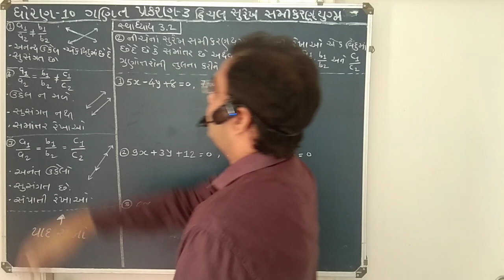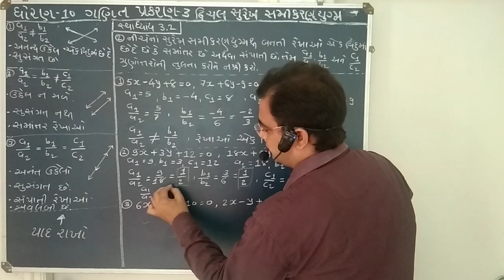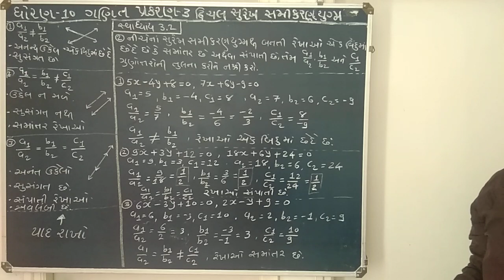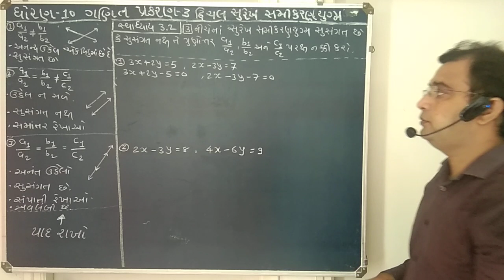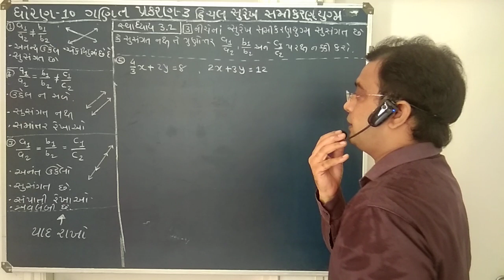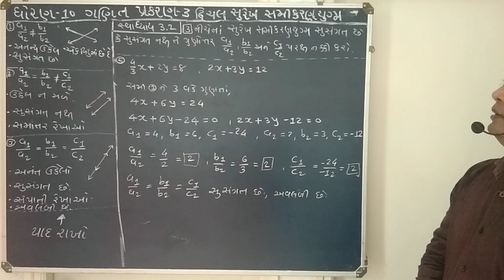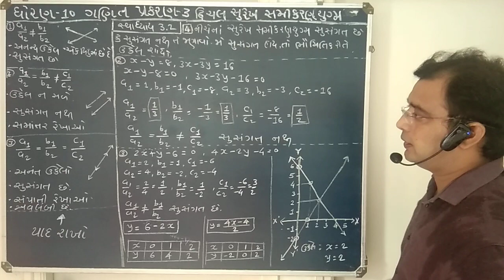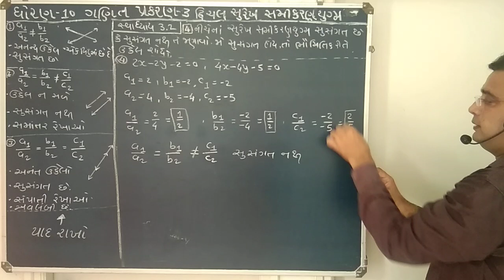STD-10 MATHS CHAPTER-3 PART-3 દ્વિચલ સુરેખ સમીકરણયુગ્મ BY SANJAY SIR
SHETH C.M.HIGH HIGH SCHOOL , SECTOR-23 , GANDHINAGAR